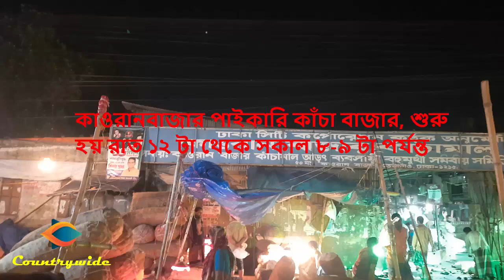Kawranbazar Vegetable Market || Wholesale Vegetable Market In Dhaka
Dear Viewers, this video of kawran bazar vegetable market | wholesale vegetable market in dhaka city |